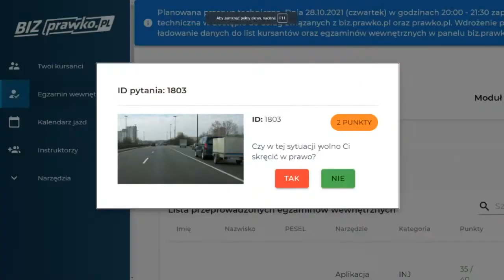Czy w tej sytuacji wolno Ci skręcić w prawo? (1803)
Czy w tej sytuacji wolno Ci skręcić w prawo?

prawko.pl/